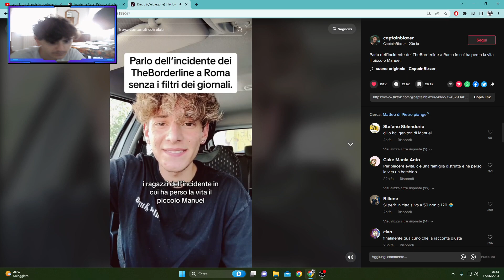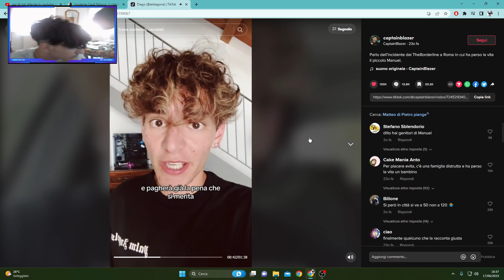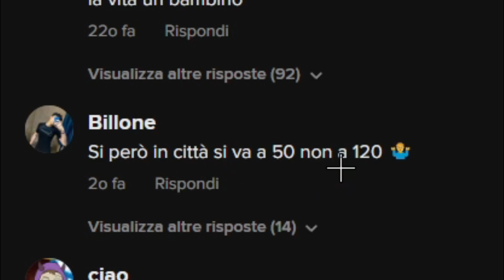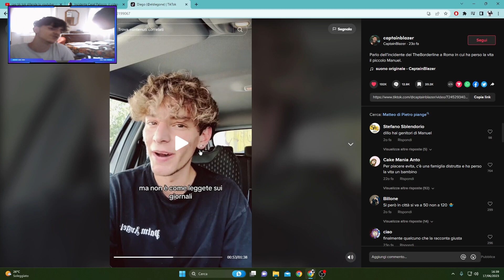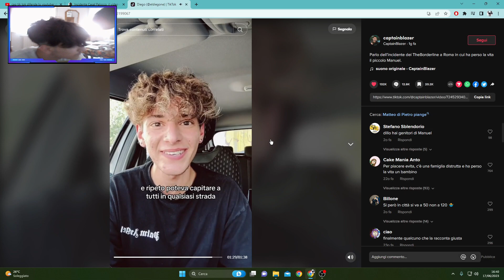reaction a capitanblaze che difende i The Borderline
bella rega come state tutto bene oggi vi porto un nuovo video sull'incidente che e avvenuto in questi giorni a Roma spero che vi piaccia e buona visione